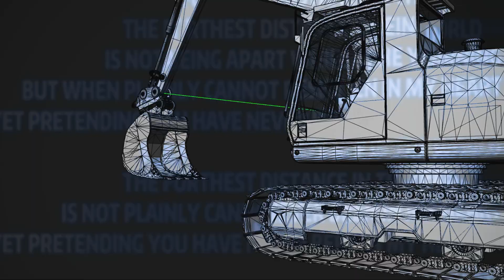Digital Artworks & Motion Design Reel – Chen Yang 2024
A selection of work I've done over the past few years.
Hello, I'm ChenYang. I'm a creative director, content creator, and educator. I create content about CGI art create, and I share how that manifest in different parts of my life– home, work, and habits.

I’m come from China, and I've been a creative professional for over 10 years 3Danimation, designing, and telling stories for some pretty awesome clients. I love painting, writing, playing video games, drinking coffee, and being a nerd out on computer things.